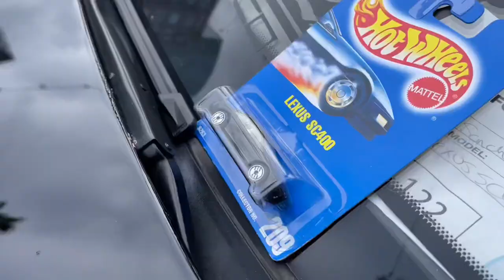Classic Cars And Coffee X Biker Fundraiser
Very dope morning met some fellow influencers. Also met a cool dude with a clean s14. After that headed over with some friends at a biker shop and that was dope too!